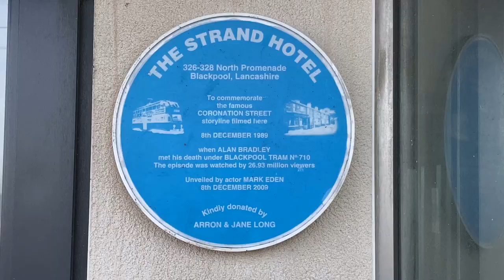Pin Box Jack Unboxed: Blackpool's memorial for a fictional character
A fascinating, if accidental, find on a recent day out.